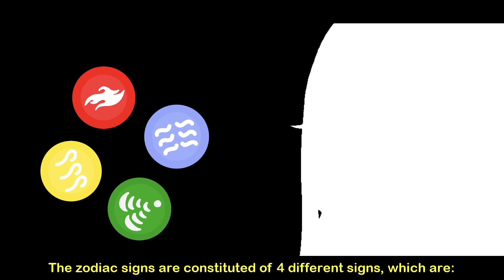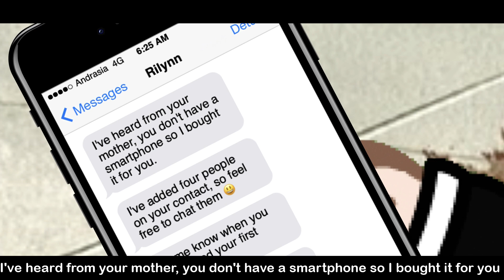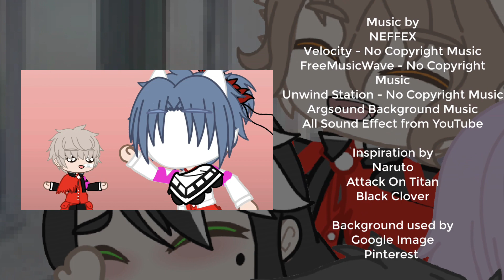「Gacha Club Series 」Celestial King, Episode 4 - Kidnapper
▃▃▃▃▃▃▃▃▃×INFORMATION×▃▃▃▃▃▃▃▃▃

Today is for me to focus on the new series,
Celestial King is the new series, which is about the main character who holds Zodiac Signs from the meteor. It’s inspired by the anime, called Naruto.
Rumi, an Officer of the Army is injured after losing her teammates but saw a meteor from the sky to the area where Rumi is nearby. When it lands, Rumi had to check what happened in that area and make sure that’s not affected for the country, Rumi saw a child lying on the ground.
The main character was only 4 years old to awaken with 12 Zodiac Signs, they can’t control themselves both the main character, and they have to destroy the country out of the control. This is where the main character has 12 Zodiac Signs in his body.

This is the main reason why he got called, “Monster” by the civilians of the entire country. The main character named, “Jinx” want to become a Commander of the Force like the 7th commander of the Force, Javier Black to prove that he will protect the country with his own powers.

However, the 11 Zodiac Signs are separated out because the main character become too weak to hold all 12 Zodiac Signs. Virgo alone is staying in the main character’s body to support him compared to other zodiac signs because Jinx is a Virgo.

Will Jinx find the rest of zodiac signs in order to take them back?

Will Jinx be executed because he’s a monster who destroyed many towns and lost many people in the entire country?
▃▃▃▃▃▃▃▃▃×SOCIAL MEDIA×▃▃▃▃▃▃▃▃▃

How do you feel after you watched it?
Comment down!
▃▃▃▃▃▃▃▃▃▃▃×CREDITSx▃▃▃▃▃▃▃▃▃▃
Wonder by Hazy
▃▃▃▃▃▃▃▃▃▃×DISCLAMIER×▃▃▃▃▃▃▃▃▃